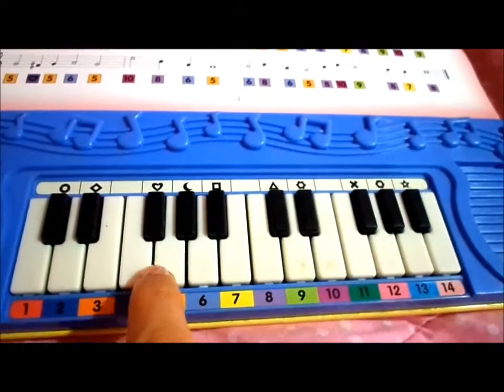Child Morning Hymn Bible Songs Tutorial with Lyrics Play and Learn